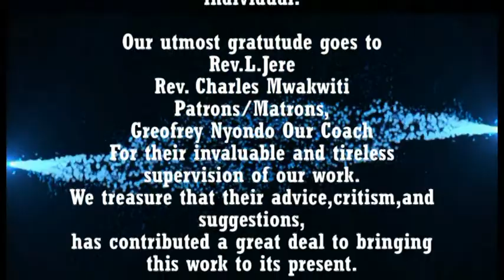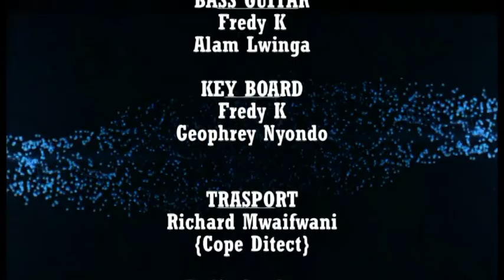Uthenga Youth Choir,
Chitipa Moravian Church,
 Malawi Provinces..MALAWI.